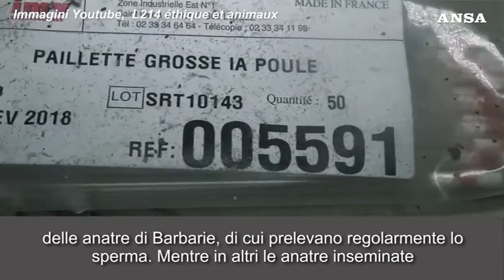🌍 Francia, l'orrore negli allevamenti di anatre riproduttrici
📽️ Video
Le immagini schock diffuse dall'associazione animalista francese L24